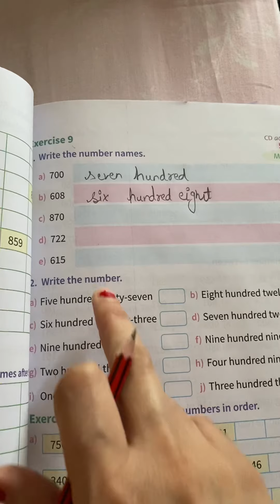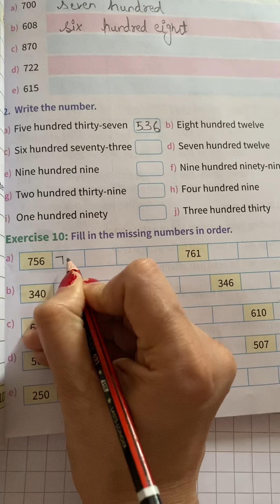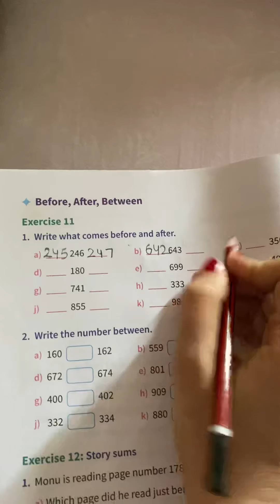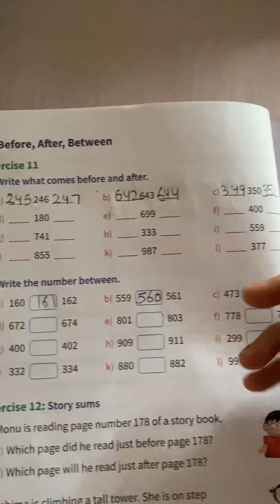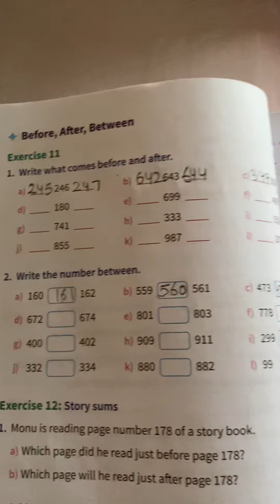3-digit no’s 2nd Class MathsPart-4